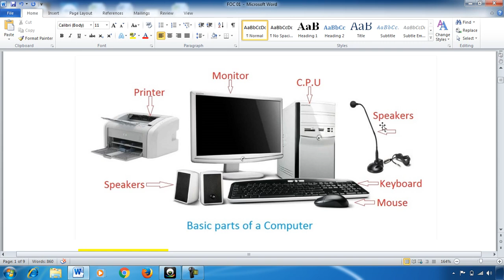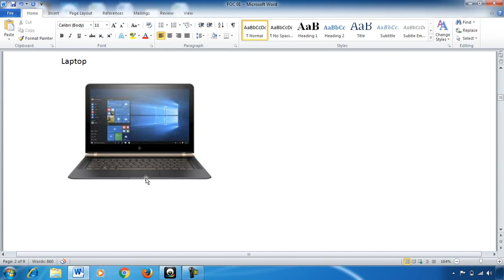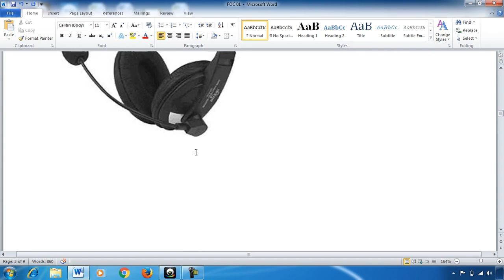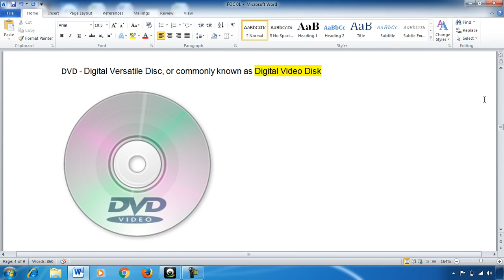Funda Computer 2